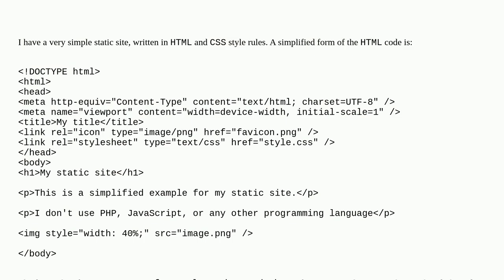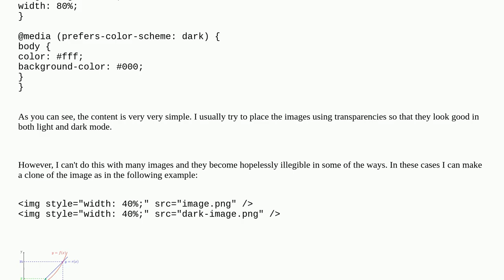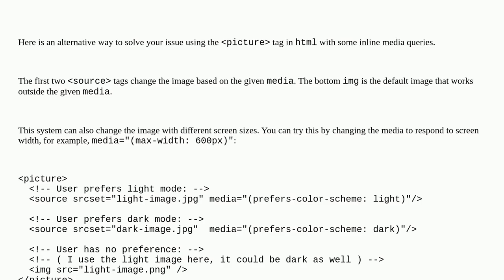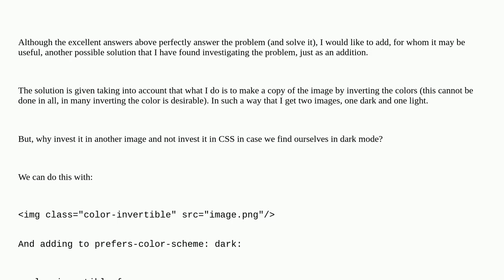Is there a 'static' way to choose one image or another according to the dark mode?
A special thanks goes out to the community

  css html